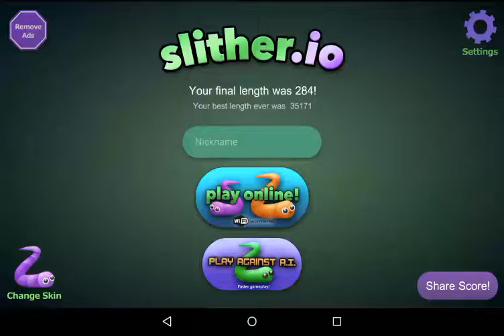Mr.Zザリオpart3 どこまで大きくなれるかやってみた❗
part1の悲劇　再び❗